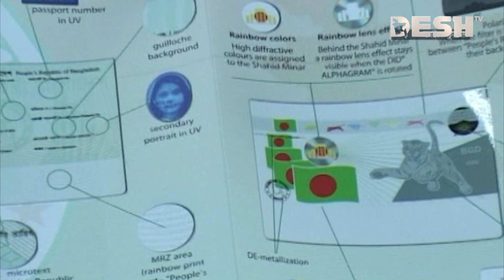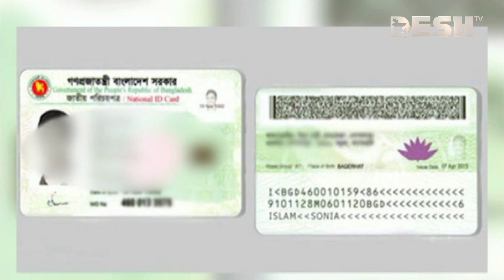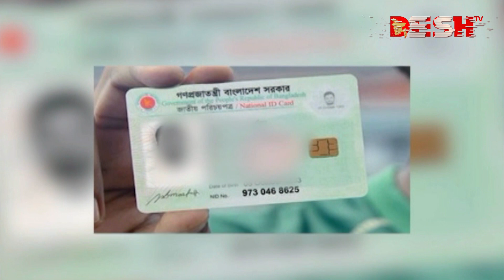বিতরণ না হওয়ায় নষ্ট হচ্ছে স্মার্ট এনআইডি, জলে ইসির ৮২ কোটি টাকা | NID Card | Desh TV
»» Office Address:
42, Shaheed Sangbadik Selina Parveen Sarak, Malibag 1217 Dhaka, Dhaka Division, Bangladesh